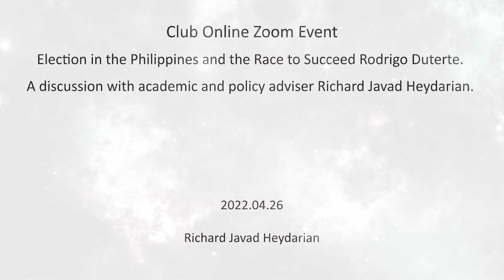Richard Javad Heydarian: Election in the Philippines and the Race to Succeed Rodrigo Duterte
After weeks of carnival-like campaigning with caravans and singing, Philippine voters will go to the polls on May 9 to elect a successor to controversial incumbent President Rodrigo Duterte, whose six-year term was marked by accusations of human rights abuses during his war on drugs and a foreign policy tilt toward China. One of the frontrunners in opinion polls, Ferdinand “Bongbong” Marcos Jr., the son and namesake of the former dictator, has promised to continue many of Duterte’s policies, and he is running in a tandem with Duterte’s daughter Sara Duterte-Caprio as vice president. Many Filipinos who recall the abuses of the martial law era are horrified at the prospect of a return of the Marcos family to power. The main opponent appears to be Vice President Leni Robredo, who appears in polling to be gaining grassroots support across all regions and income classes, and who has attracted large crowds. Can she overtake Marcos? Or will another contender emerge from the crowded field to spring a surprise? Moderated by FCC President Keith Richburg.

Richard Javad Heydarian is an Asia-based academic and policy adviser. He is currently an Associate Professor in geopolitics at the Polytechnic University of the Philippines, a special lecturer at San Beda University, and has delivered lectures at the world’s leading universities, including Harvard, Stanford, Columbia, and Beijing universities. He is a columnist at the Philippine Daily Inquirer, analyst at GMA Network, and has written for the world’s leading publications, including The New York Times, Washington Post, The Guardian, Foreign Affairs, and is a regular contributor to Aljazeera English, Nikkei Asian Review, South China Morning Post, and the Straits Times. He has written extensively on Philippine politics, populism and Asian geopolitical affairs. He authored “The Rise of Duterte: A Populist Revolt against Elite Democracy” (Palgrave Macmillan, 2017), “Philippine Politics: From Rizal to Duterte” (Oxford University Press, 2020) and “Subaltern Populism: Dutertismo and the War on Constitutional Democracy” (Cambridge University Press, forthcoming). He is also a regular contributor to leading global think tanks such as Center for Strategic and International Studies (CSIS), Brooking Institution, and Council on Foreign Relations (CFR).